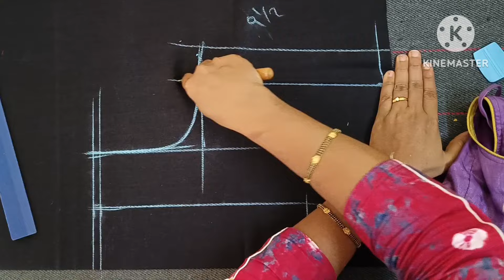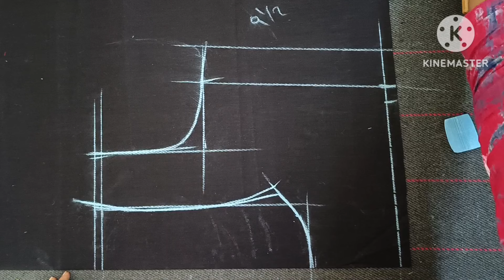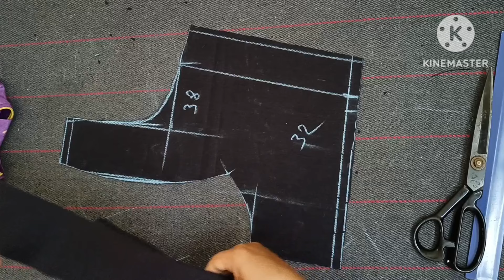Blouse cutting easy method 💯"20"నిమిషాల వీడియో చూస్తే రోజుకి" 20"బ్లౌజులు కటింగ్ చేయవచ్చు ఈజీగా 🤗